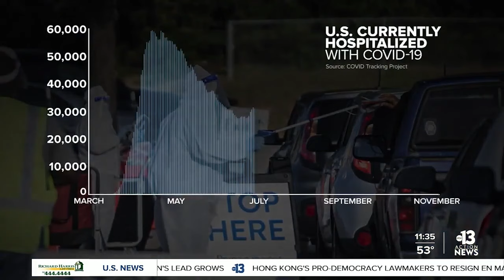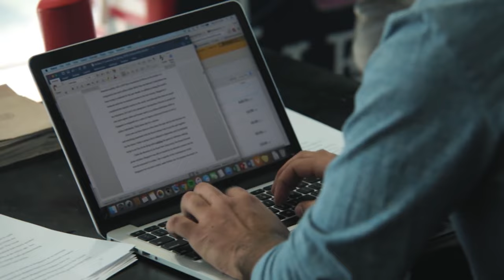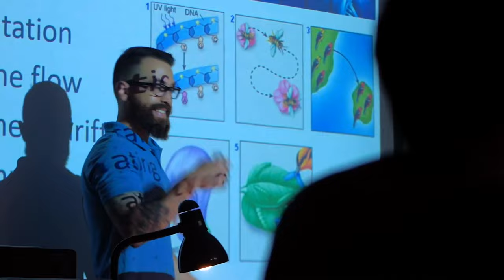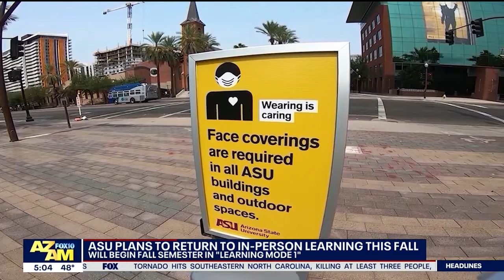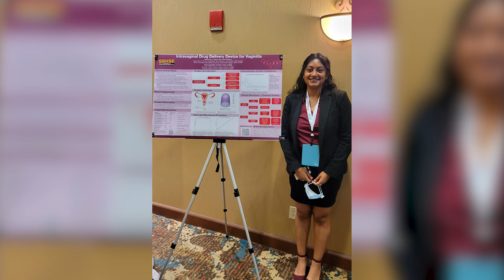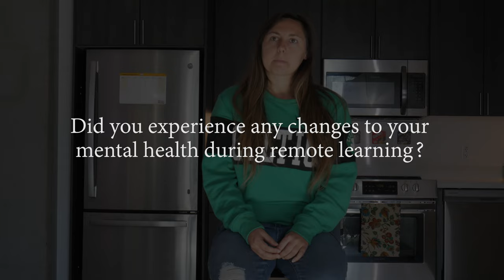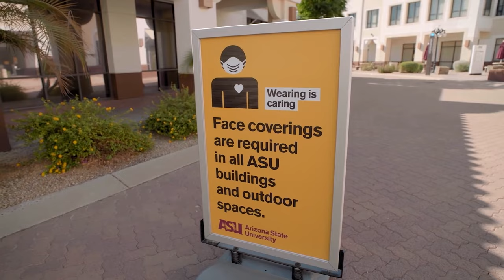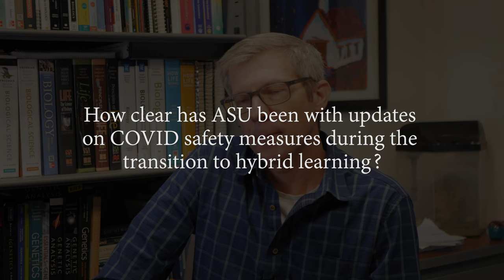Thesis Documentary on Covid Final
Thesis Documentary on Covid Final for ASU Barrett, the Honors College, thesis project.